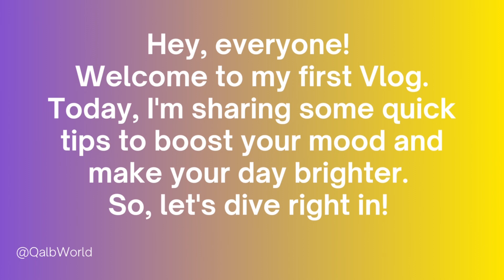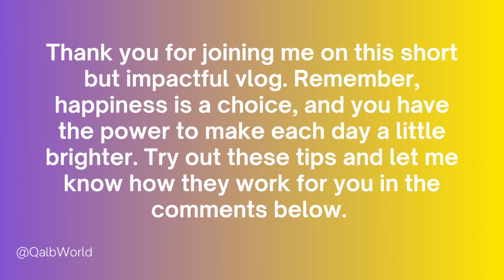Boost your mood | Quick Tips | Facts for happy you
🌞 Need a mood lift? Join me in today's short and sweet vlog for some instant positivity! 🌈

Learn powerful tips to brighten your day - from smiling more to dancing like nobody's watching! 😄 Embrace mindfulness, spread kindness, and keep a gratitude journal for a happier you! 🙏🎉

Don't miss out on these simple tricks to make your day shine! 🌟

Stay happy, keep dancing, and remember - every little positive act matters!